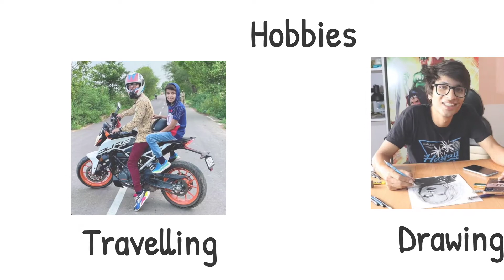Sourav Joshi Vlogs lifestyle And Biography 2021, Income,Car, House, Family,Age/Artist Abhi Kalota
Topic:-Sourav Joshi Vlogs lifestyle And Biography 2021, Income,Car, House, Family,Age/Artist Abhi Kalota

Hi
    I am Abhishek Kalota. Welcome To Our
            YouTube Channel Artist Abhi Kalota.

Dosto Aaj Ke is Video Me Maine Aapko Ye                Bataya Hai Ki Sourav Joshi Ki Biography And Lifestyle ke bare mein bataya hai. Sourav Joshi Is An Indian No 1 Vlogger And YouTuber.Ummeed Hai Aapko Ye Video Pasand Aayegi.

Abhishek Kalota
From Dewas M.P (India)